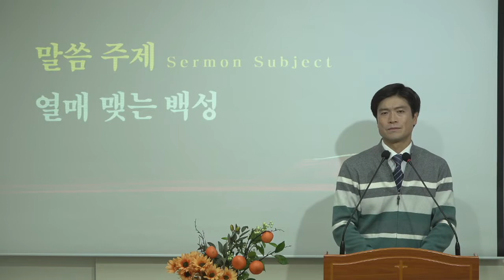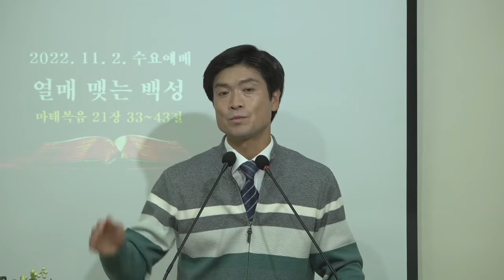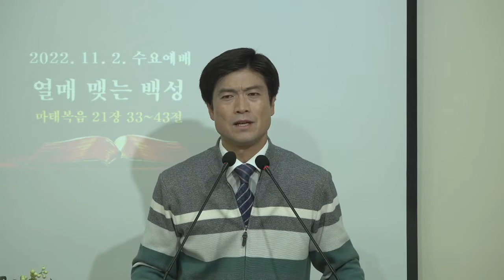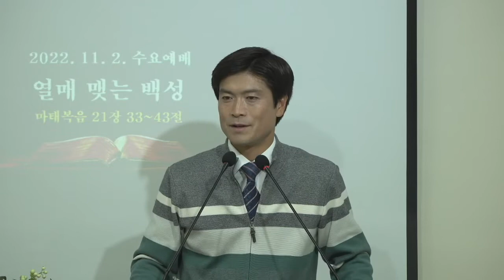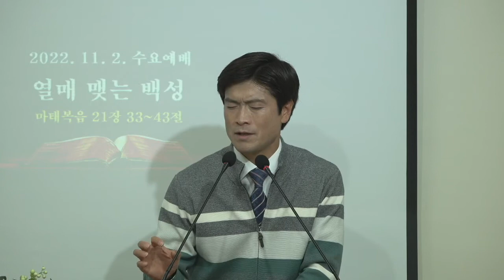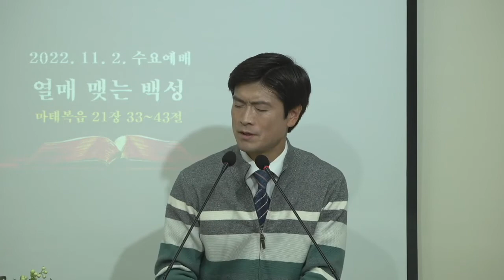열매 맺는 백성(2022. 11. 02)_수요예배[바이블미디어BibleMedia_예배드리는 유튜버 다니엘]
★ 바이블미디어는 예수님을 사랑하는 유튜브 채널입니다.

◈ 바이블미디어 실시간 예배
* 주 일  예 배 : 일요일 오전 11시
* 수 요  예 배 : 수요일 오후  8시 20분
* 청소년예배 : 수요일 오후  8시

◈ 바이블미디어 묵상말씀 업로드
* 화, 수, 금 오전  7시

◈ 문의
* 전    화 : 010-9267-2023/부재시 문자로 부탁드립니다.